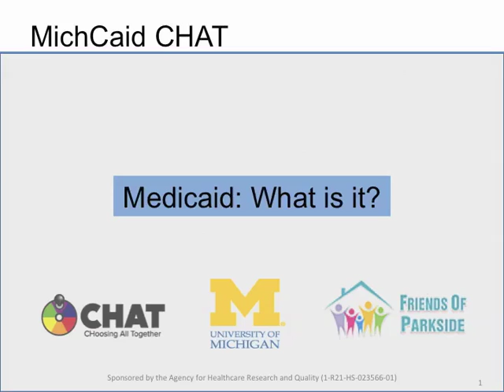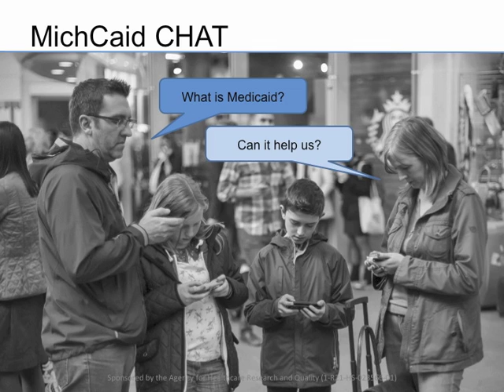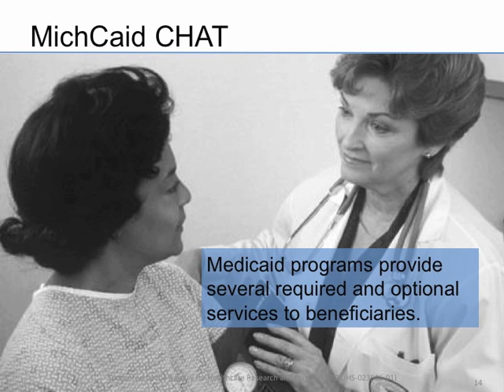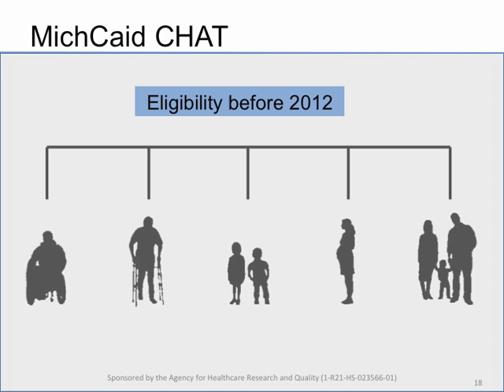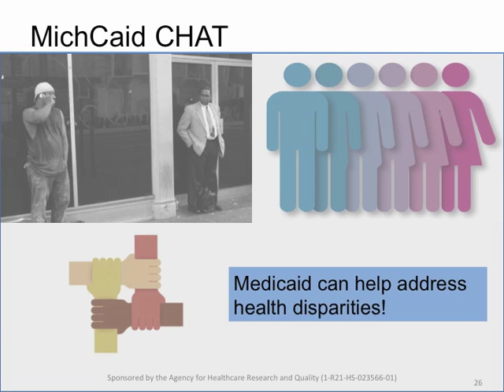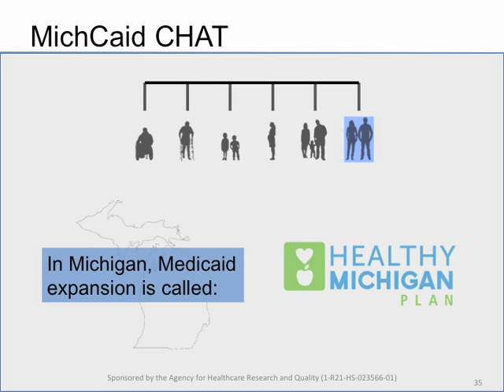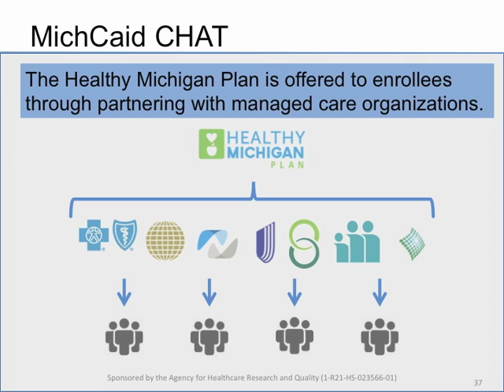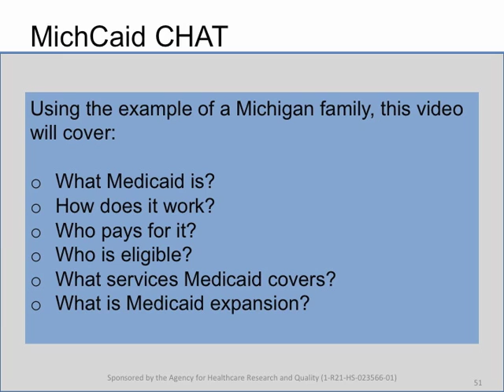New Project 5